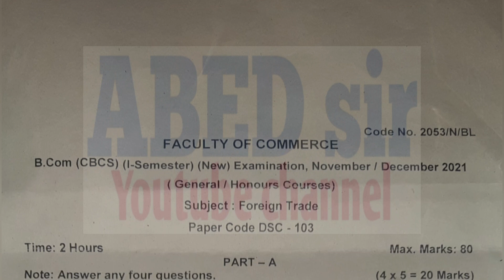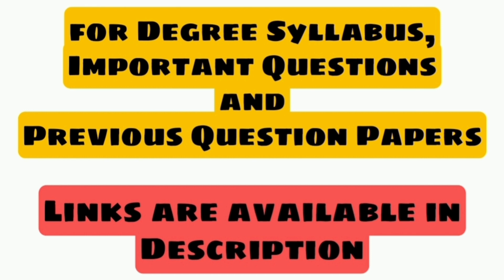Foreign Trade | Bcom 1st Semester | Previous Question Paper November/December, 2021 | Degree | OU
ABED sir
Knowledge is Wealth